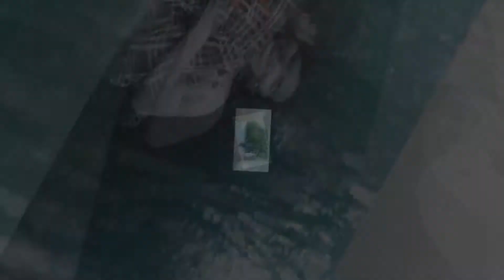Jagriti & Sunny Pre Wedding 2018 Gill Studio 9815393362